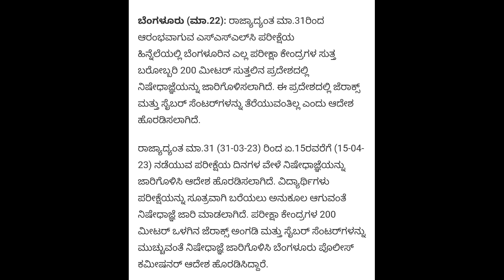ಎಲ್ಲಾ ಎಸೆಸೆಲ್ಸಿ ಪರೀಕ್ಷೆ ಶಾಕಿಂಗ್ ಮಾಹಿತಿ|sslc exam 2023|big shock update|Karnataka|students solution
Upi id:hatersvtu@ybl

sslc board exam question paper 2023 karnataka maths,
sslc private exam 2022 karnataka,
sslc exam kannada question paper 2023,
sslc exam kannada paper,
sslc exam news kannada 2022,
sslc exam news kannada 2023,
sslc exam kannada news,
sslc mid term exam 2022 karnataka,
sslc board exam question paper 2020 karnataka maths,
sslc preparatory exam 2023 question paper karnataka,
karnataka sslc exam 2022 latest news,
sslc board exam question paper 2022 karnataka maths key answer,
sslc board exam question paper 2022 karnataka kannada second language,
sslc board exam question paper 2022 karnataka kannada answers,
sslc board exam question paper 2022 karnataka kannada,
sslc it practical exam 2023 karnataka,
sslc preparatory exam 2023 karnataka,
sslc exam 2022 karnataka latest news today in hindi,
sslc board exam question paper 2023 karnataka social science,
sslc board exam question paper 2023 karnataka science,
sslc exam song kannada,
karnataka sslc supplementary exam 2022 result,
sslc preparatory exam kannada question paper,
sslc it practical exam 2023 in karnataka,
sslc exam karnataka 2023,
sslc exam in kannada,
about sslc exam 2023 karnataka,
sslc board exam time table 2023 karnataka,
sslc board exam 2023 karnataka,
sslc board exam 2022 karnataka,
sslc exam blueprint 2022 karnataka,
sslc exam blueprint 2023 karnataka,
news about sslc exam 2022 karnataka,
about sslc exam 2022 in karnataka,
sslc exam kannada question answer,
sslc board exam question paper 2022 karnataka english key answer,
sslc board exam question paper 2022 karnataka maths kannada medium,
sslc board exam question paper 2022 karnataka maths english medium,
sslc exam 2022 karnataka latest news today hindi,
sslc board exam question paper 2023 karnataka hindi,
sslc board exam question paper 2022 karnataka hindi,
karnataka sslc board final exam 2022 english,
how to prepare for sslc exam 2022 karnataka,
sslc board exam question paper 2022 karnataka first language english,
sslc board exam question paper 2019 karnataka english medium,
sslc board exam question paper 2022 karnataka social science,
karnataka sslc exam date,
sslc exam 2023 karnataka date,
sslc exam cancelled in karnataka 2022,
sslc exam comedy kannada,
sslc board exam question paper 2022 karnataka science english medium,
sslc board exam question paper 2023 karnataka kannada,
sslc board exam question paper 2019 karnataka science,
sslc exam in karnataka 2022ht statute that might otherwise be infringing.